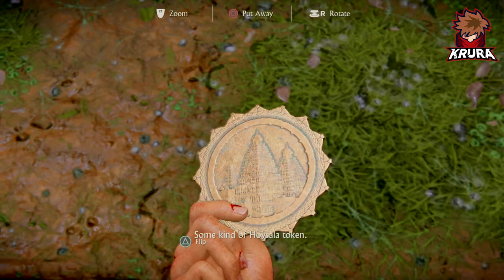Uncharted™ The Lost Legacy Part 4 | Chapter 4 THE WESTERN GHATS | Krura Gaming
Hello Everyone!

Today We are playing Uncharted™  The Lost Legacy Chapter 4 THE WESTERN GHATS
Uncharted: The Lost Legacy is a 2017 action-adventure game developed by Naughty Dog and published by Sony Interactive Entertainment for the PlayStation 4. It is a standalone expansion to Uncharted 4, and the first Uncharted game not to feature protagonist Nathan Drake.

Social Media --